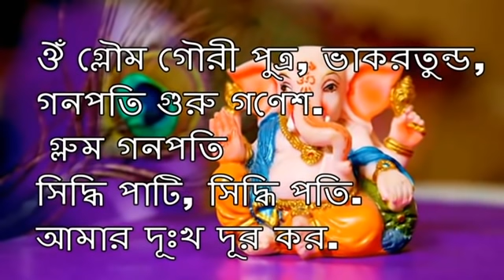আজ সে কেউ খুব ভাগ্যশালী হবে যে 2 মিনিট বার করে এই 1 শব্দ শুনুবেন. GANESH TANTRIK MANTRA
জানুন মহামারী থেকে বাঁচার জন্য শ্রীকৃষ্ণ কি বলে গিয়েছিলেন, শ্রীকৃষ্ণ অনেক আগেই সাবধান করেছিলেন

রবিবার দিন ভুল করেও এই ১ টি জিনিস খাবেন না সংসারে ভয়ংকর রকম দারিদ্রতা নেমে আসবে।

প্রতি বুধবার 1 বার শুনুন এই শব্দ। আর্থিক উন্নতি হবে। GANESH JI HUE PRASHANN GANESH TANTRIK MANTRA

কলিযুগে মহামারী নেমে আসে যে তিনটি কারণে। এর থেকে মুক্তির পথ বললেন শ্রীকৃষ্ণ। কৃষ্ণের শ্রীমদ্ভগবদগীতা

কলিযুগে এই ৩ টি কারণে মহামারী নেমে আসে - এর থেকে মুক্তির পথ স্বয়ং ভগবান বললেন - শ্রীকৃষ্ণের গীতা

POURANIK
অমৃত কথা
Spiritual
ভগবান
ঈশ্বর সাধনা
শ্রীকৃষ্ণ
মহামারী
Shri Krishna bani
Kali yug
মহামারী থেকে মুক্তির পথ
গীতা পাঠ
Gita Gyan
Gita lesson
Shri Krishna
Gita
Amrita katha
গীতার শ্লোক